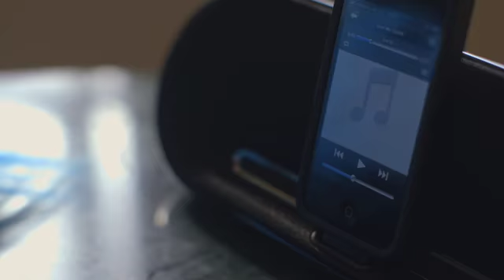When Courtney from Stooshe Met Furby!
Find out Courtney's top five tips to keep your Furby happy!